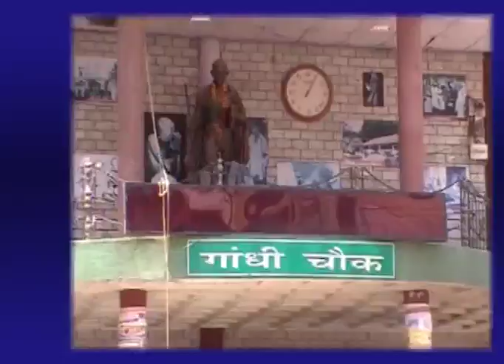30 OCT MAIN NEWS HEADLINES